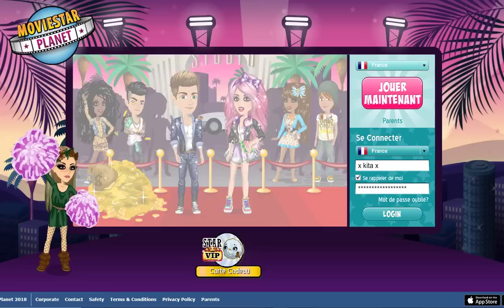CASQUETTE A 35.000 STARCOINS SUR MSP !! NEW THÈME ♥!